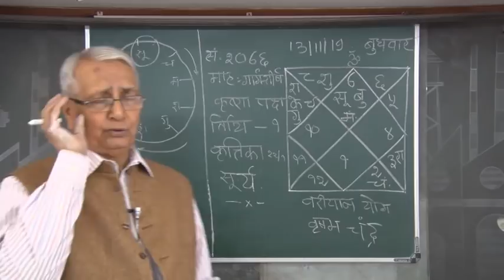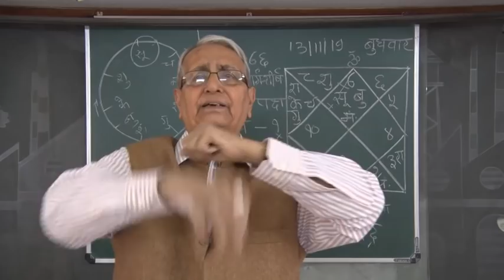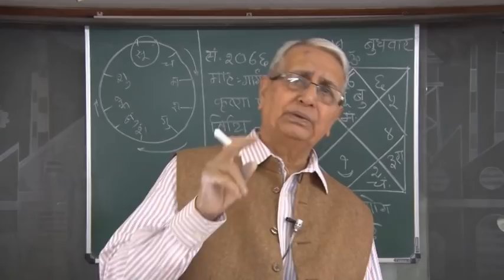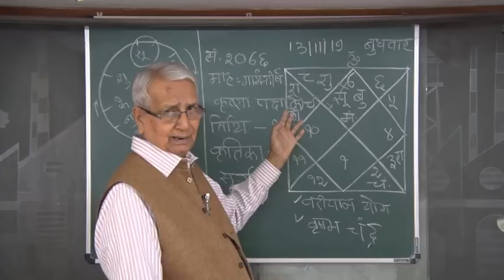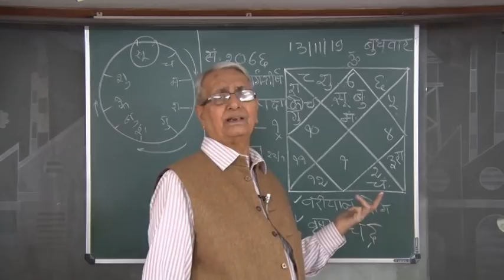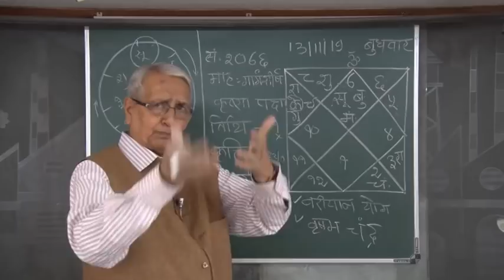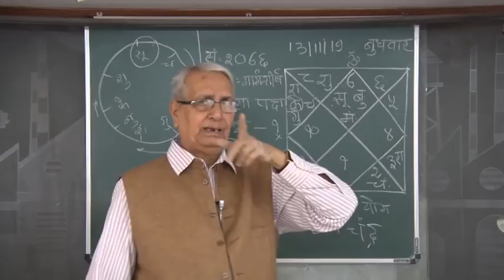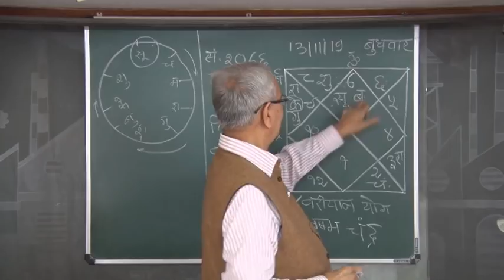Astro U P Mishra Jamshedpur, Dainik Rashiphal 13 11 19 with lots of tips